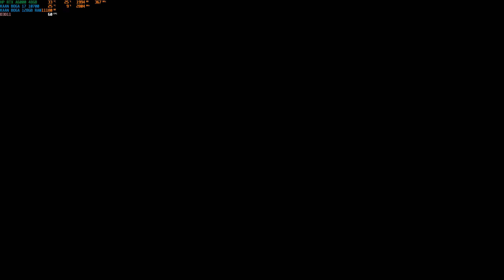Pink Full Gameplay Walkthrough - No Commentary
This gameplay video is dedicated to everyone who loves pink on the hungrymonkey channel. Apo, Hungrymonkey, Stormkap, Oxy, Exploser, Esgi, and other unnamed heroes who tell Apo that they love pink and Psyduck should be Pink! It is a serious example of courage and a great sacrifice that each of you has made.

"What is Pink"

"We can make everything Pink! If i could, I'd make everything pink."

Pink is a mini pixel horror game about a girl trapped in her apartment.

Pink is the first game that I've coded from the ground up.  It's a short game that runs from 15 - 30 minutes.

Pink Features:
    trendy decor
    plant watering
    weathering the APOcalypse alone in your studio apartment

The sound has been optimized for headphones.  Use WASD or arrow keys to move.  Spacebar to interact.  Press "f" at any time to toggle between windowed mode and fullscreen. "

Record, Edit: Kaan Boğa

If you want to collaborate, I can promote your game with shooting high-quality videos in 2-4-5-8k resolutions. Your video will be carefully prepared at the highest bitrate possible.

Gaming System:
CPU & Cooler: i7 10700 & Cooler Master Hyper 212 Evo Spectrum
GPU: ASUS Dual RTX 3060 12GB / HP Nvidia Rtx A6000 48GB GDDR6
Motherboard: Msi z-490 a-pro
Ram: 128 Gb G-Skill 3600 Mhz Ram
Driver: Latest Nvidia Studio Driver
System Drive: 1 TB SAMSUNG 870 SSD
Storage: 500 GB & 250 GB SAMSUNG 860 EVO SSD
Toshiba Canvio Basic 4 TB & 1 TB HDD
Audio Card: Roland Rubix 24 Audio Card
Record Microphones: Rode k2 & Rode nt1-a, Rode nt-usb
Headphone: Beyerdynamic Dt 990 Headphone
OS: Windows 10

Stream System:

Cpu: Intel i5 8250u 4 Core 1.6 Ghz
Ram: 8 GB DDR4-2400 MHz
Gpu: Lenovo Amd Radeon 530 2 GB GDDR5
SSD: 128 GB NVME SSD
HDD: 1 TB Seagete HDD 5400 RPM
OS: WINDOWS 11